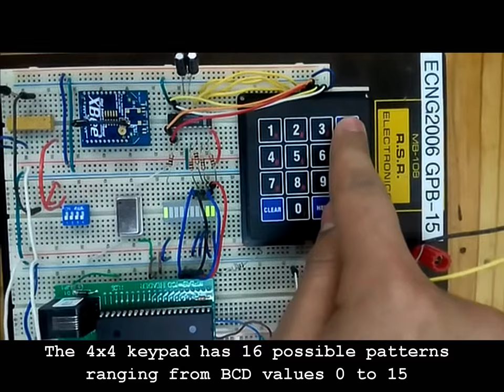Hardware Testing of 4x4 Keypad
The 4x4 keypad is connected to the PIC16F877 using a 74C922 keypad encoder. When a button is pressed an external peripheral interrupt is read by the PIC which outputs the associated number to the corresponding LED located on the 7-segment display